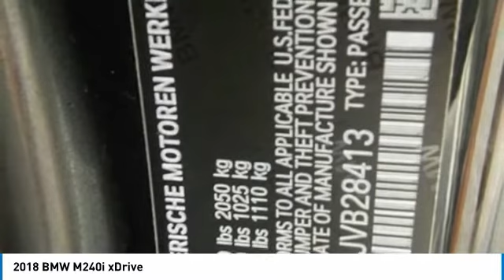2018 BMW M240i York PA B18034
2018 BMW M240i xDrive

***DRIVING ASSISTANCE PACKAGE, PREMIUM PACKAGE, PARK DISTANCE CONTROL, HARMAN KARDON SURROUND SOUND, APPLE CAR PLAY***PLEASE CONTACT BMW SALES FOR ANY QUESTIONS